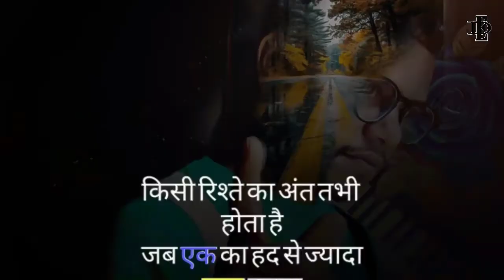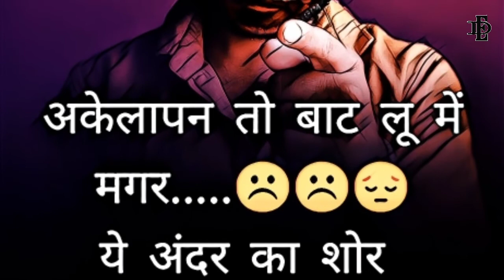Ek Dil H Mera Dil H